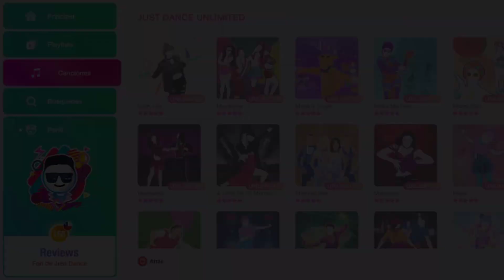Mama Mia: Mayra Verónica - Just Dance Unlimited - [Collab ft Konata] - Megastar Gameplay PS4 Move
AY MAMA MIAAAAAAAA

Xbox One/Windows 10: Reviewsito21

PlayStation Network: Reviewsito

Steam: reviewsito21

League Of Legends/Fortnite: Reviewsito

Copyright